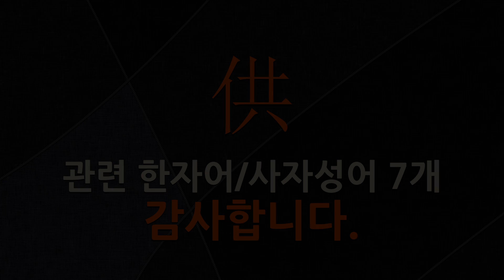供(이바지할 공)에 관한 한자어/사자성어 7개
供(이바지할 공: 이바지하다, 받들어 모시다, 국가, 사회를 위하여 힘쓰다, 공초(供招)하다, 공손하다)에 관한 한자어 및 사자성어를 자세하게 풀이해 드립니다.

[供(이바지할 공)에 관한 한자/한자어/사자성어 목록: 7개]
1) 朝夕供養(조석공양): 아침저녁으로 웃어른께 음식을 드림.
2) 大衆供養(대중공양): 신자(信者)가 여러 승려에게 음식을 차려 대접하는 일.
3) 菽水之供(숙수지공): 콩과 물로 드리는 공양이라는 뜻으로, 가난한 중에도 검소한 음식으로 정성을 다하여 부모를 봉양하는 일을 이르는 말.
4) 曼陀羅供(만다라공): 진언종에서, 만다라를 공양하는 일. 또는 그런 법회.
5) 聖供無德(성공무덕): 부처에게 공양하였으나 아무런 공덕도 없다는 뜻으로, 남을 위하여 힘썼지만 아무 소용이 없음을 이르는 말.
6) 財數佛供(재수불공): 재수 발원으로 올리는 불공.
7) 善供無德(선공무덕): 부처에게 공양을 잘하여도 아무 공덕이 없다는 뜻으로, 남을 위하여 힘을 썼으나 그것에 대한 소득이 없음을 이르는 말.